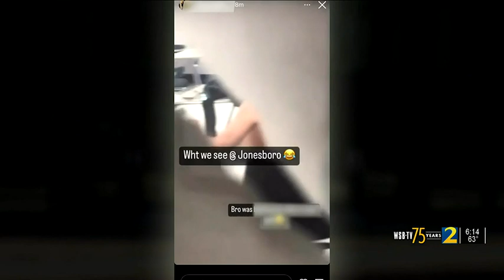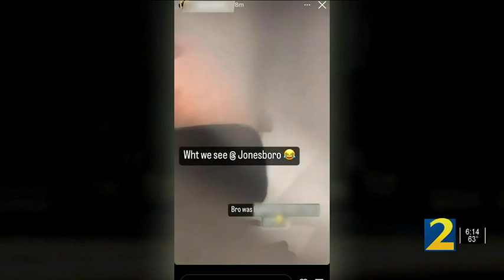District investigating after partially nude man caught on video in Clayton County classroom